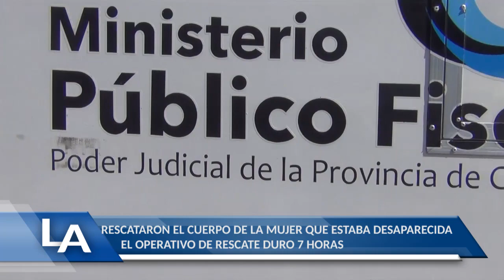OPERATIVO DE RESCATE DE LA MUJER MUERTA EN EL DIQUE LOS ALAZANES